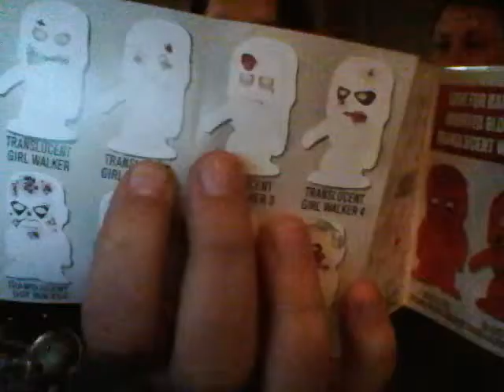Our first blind bags feat...........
First blind bags unboxing!